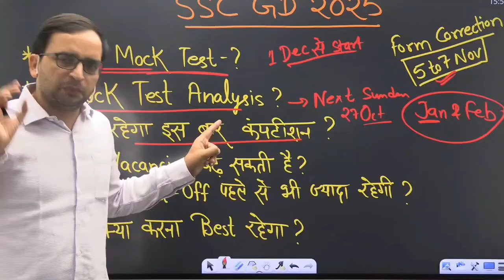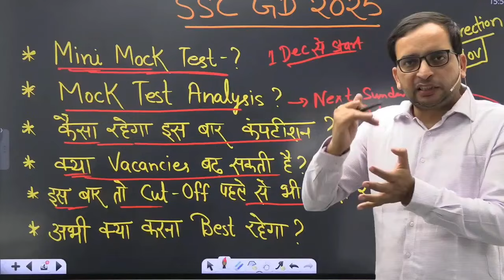SSC GD 2025 | CUT OFF क्या रहेगी इस बार | कितना है कंपटीशन | ssc gd motivation by Ankit Bhati sir